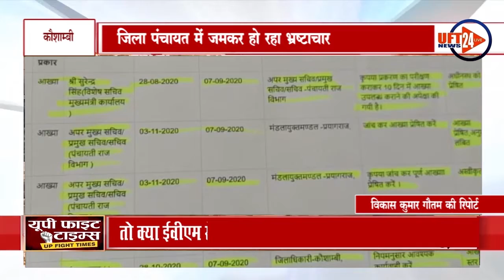जिला पंचायत में जमकर हो रहा भ्रष्टाचार शिकायत के बाद भी नहीं हुई कार्यवाही...UFT NEWS 24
यूपी के कौशांबी जिले में जिला पंचायत कार्यालय में भ्रष्टाचार व्यापक पैमाने पर चल रहा है ठेकेदार दीपक सिंह ने AMA रणमत सिंह पर आरोप लगाया है कि जो भी सड़के बनवाते हैं ठेकेदार उसको बिना पैसा (कमीशन) दिए काम नही करवा सकता। 31% से अधिक कमीशन लिया जाता है जो कमीशन नही देता उसके खिलाफ जांच करवाई जाती है। उसको खूब परेशान किया जाता है। ठेकेदार थक हार कर कमीशन देकर अपना पैसा निकालने की कोसिस करता है AMA पर आरोप लगाया है कि एक साल से दो सड़को का निर्माण करवाया था उसका पैसा नही दिया जा रहा है हर जगह कमीशन मांगा जा रहा है। बहुत परेशान कर के रखा है योगी सरकार से अनुरोध है इस भ्रष्ट अधिकारी के खिलाफ कार्यवाही की जाए। एक साल से मैं दौड़ लगते लगाते थक गया मुझे अटैक पड़ गया मेरे पिता को कैंसर है हम पैसा न होने के कारण न अपना इलाज करवा पा रहे है ना ही अपना इलाज करवा पा रहे है। जिला पंचायत अध्यक्ष के इशारे पर काम करता है AMA फर्जी तरीके से जांच करवाता है AMA के एक ऑडियो और उनके जेई और स्टोर इंचार्ज का वीडियो ऑडियो भी कमीशन का उनके पास है।